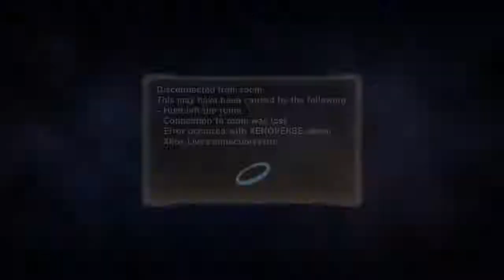LITTLE KID THROWING THEM HANDS!? Goku GT in Ranked!(Xenoverse 2)